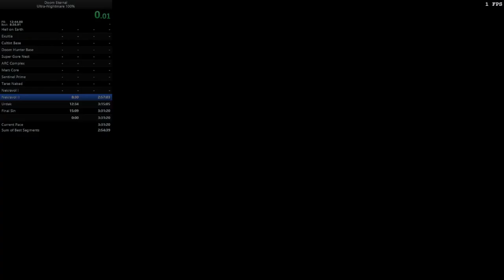11 - Nekravol II (Nightmare, 100%) in 8:04